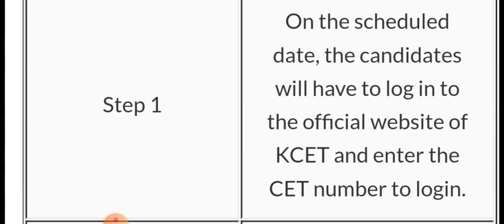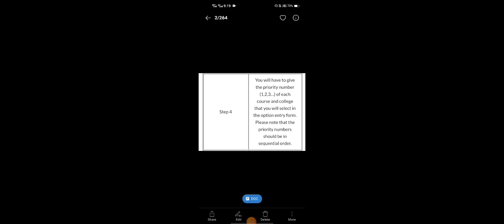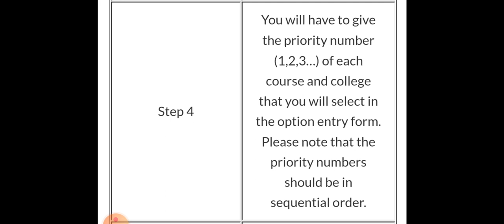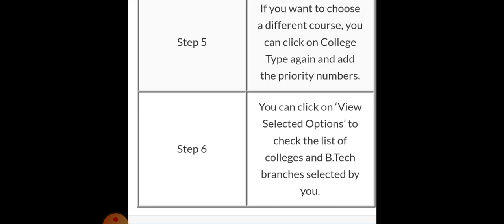KCET OPTION ENTRY 6 STEPS AND IMPORTANT INSTRUCTIONS EXPLAINED|students solution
kcet KCET IMOORTANT UPDATES#KCET LATEST INSTRUCTIONS#KCET LATEST UPDATES

Upi id:hatersvtu@ybl